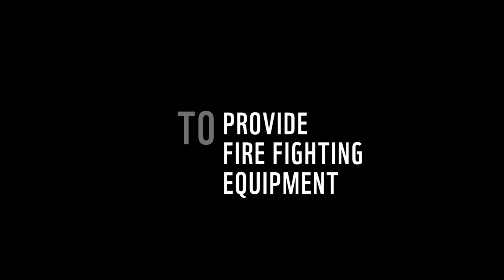SOS Sebangau Indonesia - Earth Hour 2015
SOSSebangau supports firefighting efforts in the reforestation lands of Sebangau National Park, Central Kalimantan/Borneo. The area has experienced 2 major forest fires in the period of 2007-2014. The SOS Sebangau program finances the purchase of portable water pumps, manual extinguishers, water tanks, patrol team’s communication tools, as well as provides food for the Community Fire Brigade team during patrol.

In the long run, the support will be used to help replant hundred thousands of trees in the area to preserve the oxygen source.

WWF Indonesia has also built several temporary water wells to extinguish fires located away from the river. However, it’s limited capacity has only allowed for it to build 1 or 2 wells spots around high-risk areas, where ideally it requires at least 8 to secure the stock of water.

Since 2007, the critical area has been constantly restored through tree replanting projects and now has become the home for Orangutans, proboscis monkeys, sun bears, gibbons, hornbills, clouded leopards, and others. However, the hollow structure of the forest and adverse weather conditions continue to make it a high risk when in flame. In further time, WWF-Indonesia plans to take further action in forest restoration, by replanting trees and engaging the local community to take care of the designated area.